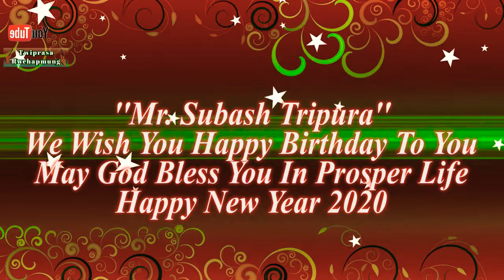Happy Birthday To You Mr. Subash Tripura || Happy New Year 2020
Puila Joto No Lamsogo Chini "Twiprasa Rwchapmung" Channel Ni Twi Hambai Yapharo.

Kokborok Video & Music,News,Album Norok ni bagwi tobui tango.

Wedding Video Projects
Birthday Video Projects